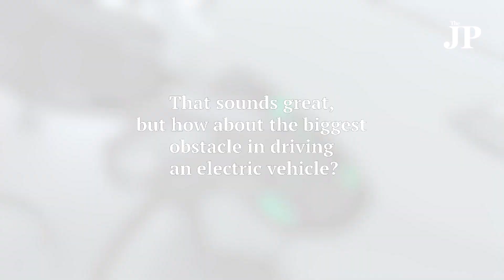Jolt Your Commute: Uncovering the Facts of Owning an EV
Have you ever wondered what it's like to own and drive an electric vehicle (EV)? 🛵 🚗 ⚡️

In Indonesia, more and more people are making the switch to EVs, and they have plenty to say about the environmentally friendly car.

Apparently, EVs are super cost-efficient because they don't use gas and have fewer parts to maintain. Who doesn't love saving a little extra cash

But here's the kicker: The biggest obstacle of driving an EV in Indonesia might not be what you expect. Want to know what it is? 👀

Watch this video to learn the answer from EV owners, and you can decide if it's worth making the switch yourself.

Also, don't miss out on our upcoming EV Special Report and get ready for an electrifying ride! ⚡️